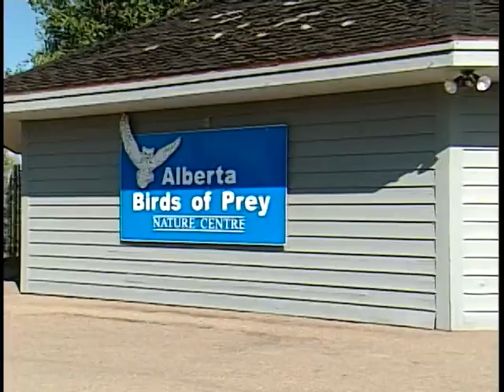LBHAWKS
My September 2009 filing on the growing urbanization of hawks, featuring Colin Weir of the Alberta Birds of Prey Centre.